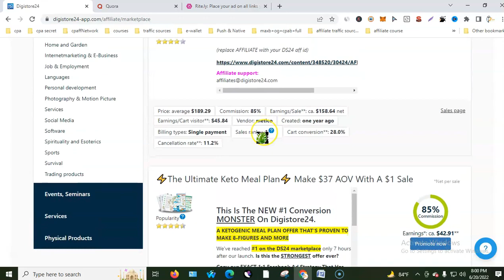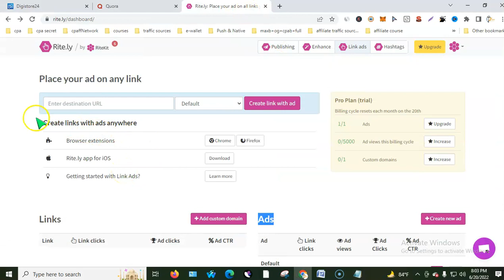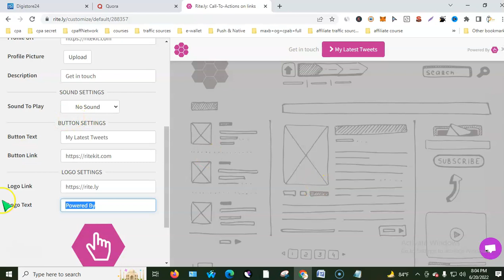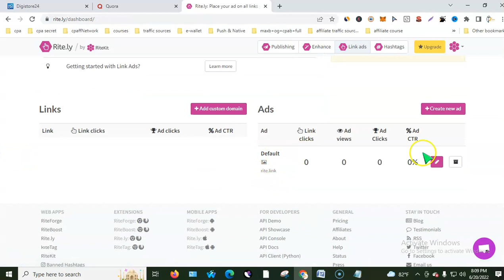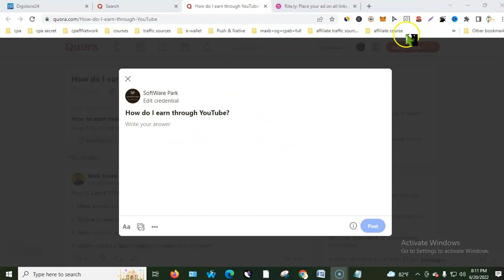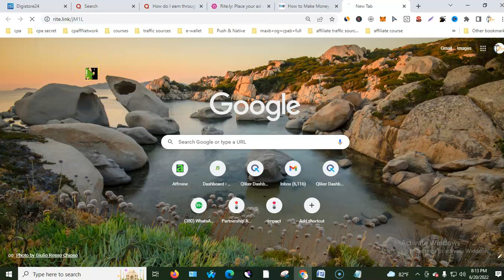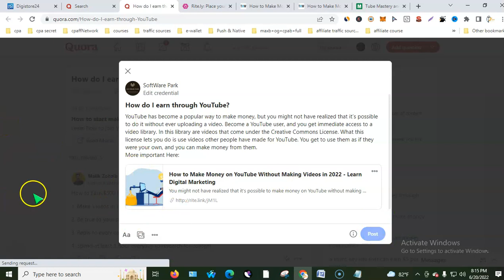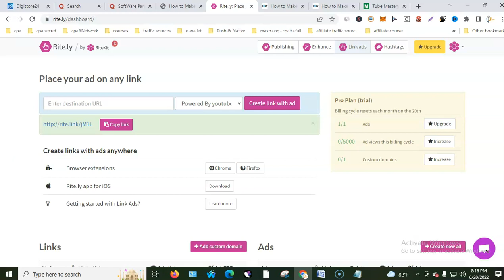Make $500 Per Day in 4 Steps!! Unique Method!! Affiliate Marketing!!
make $500 per day, affiliate marketing,cpa marketing,affiliate marketing, it firm bd